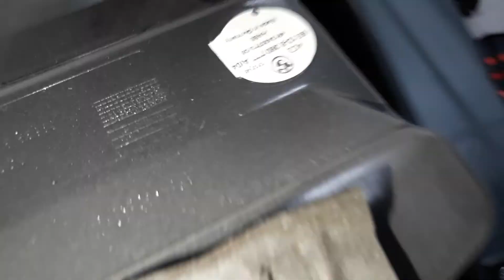BMW E39 Rear Shock Replacement PART 1 (Interior disassembly)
Hi guys! This is the First episode of "DIY on how to replace rear struts on a BMW E39 sedan". In this particular video I am showing you the interior disassembly procedure to reach the three mounting nuts that mount the upper strut to the body of the car. It is quite a lot of job, so just watch! I hope you enjoy it :)